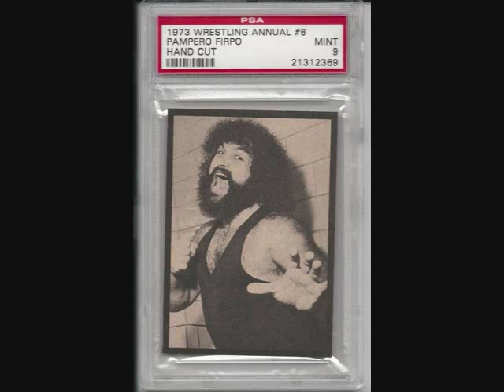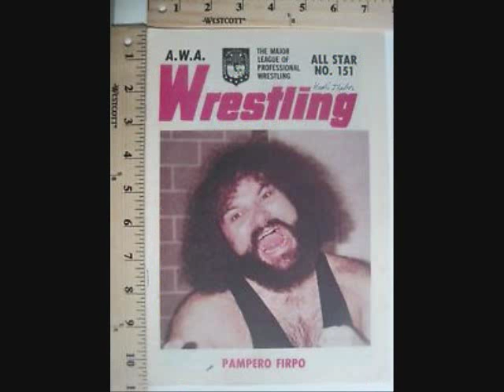the great pampero firpo on JTGMtv